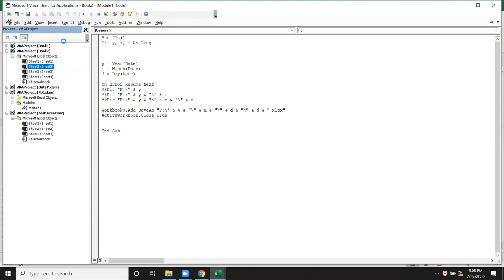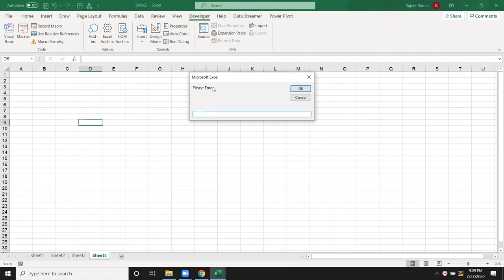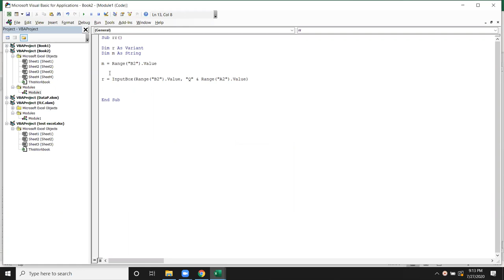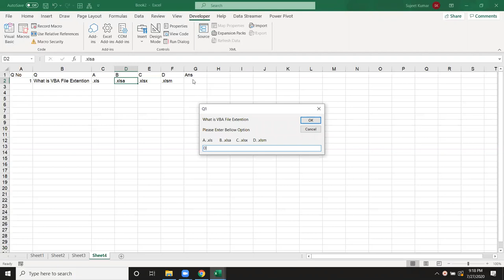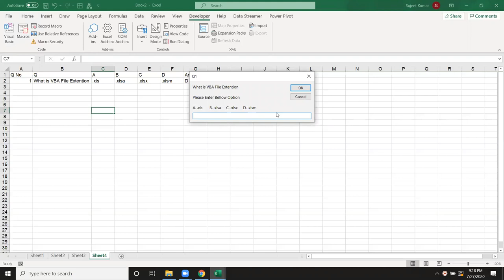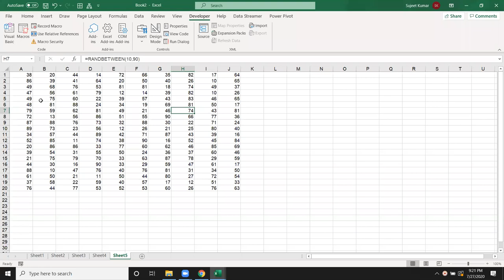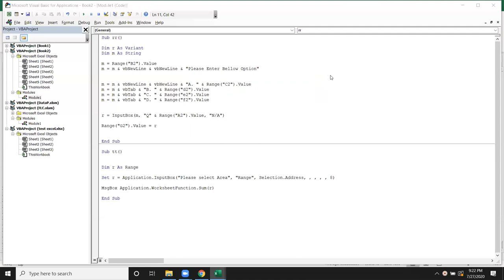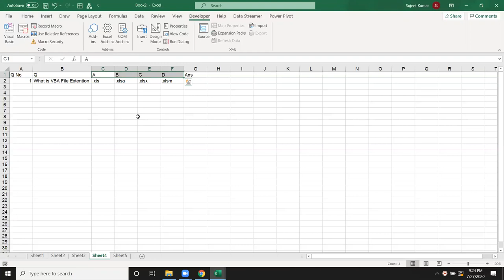Inputbox automation - Excel VBA Macros Tutorial in Hindi